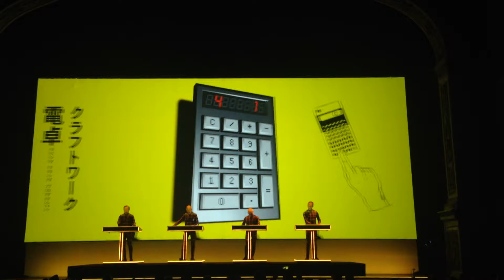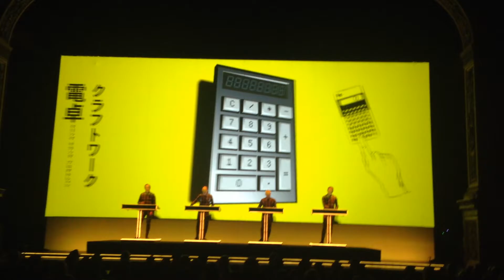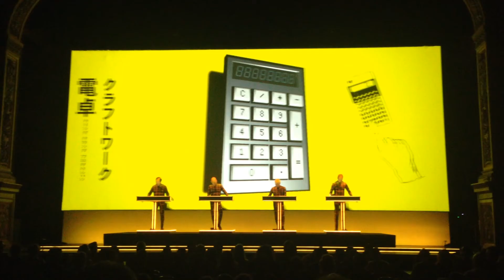kraftwerk POCKET CALCULATOR